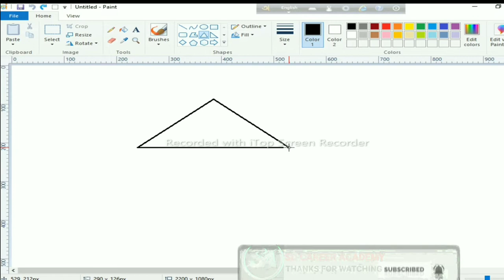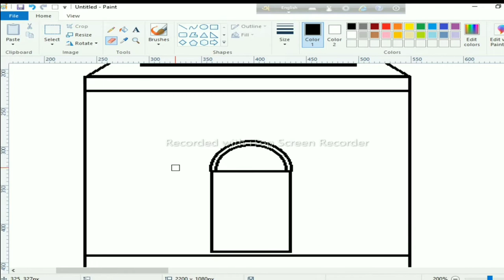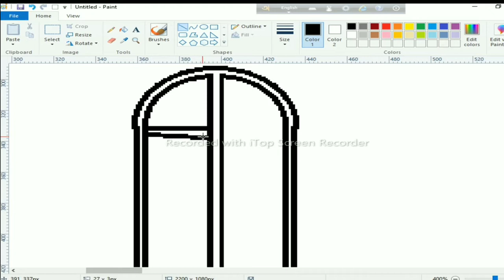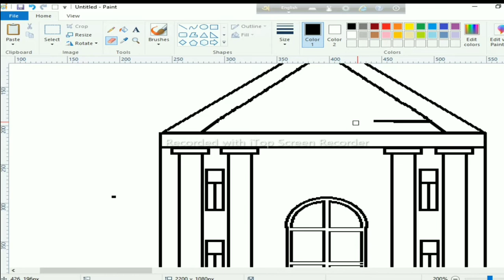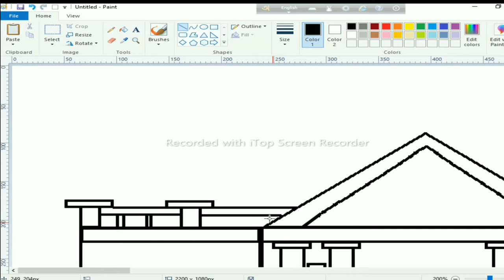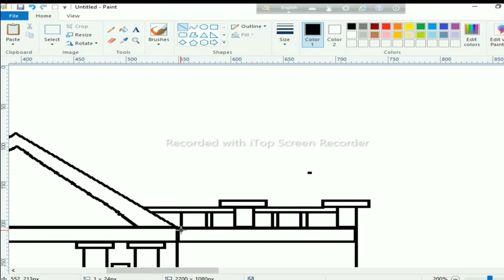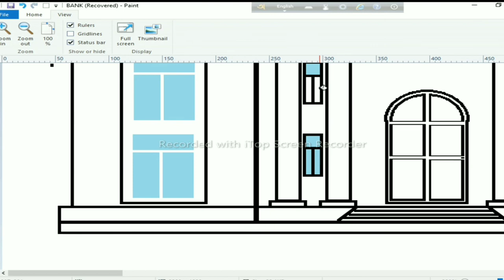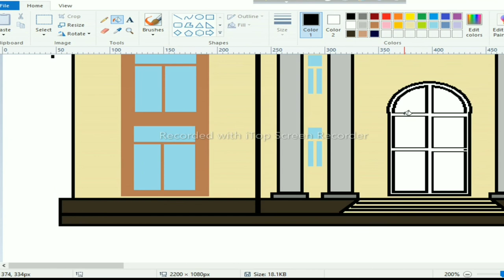How to draw bank image in Ms Paint.mspaint computerdrawing🏦🏦🤔🤔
MY CHANNEL 🙃🙃